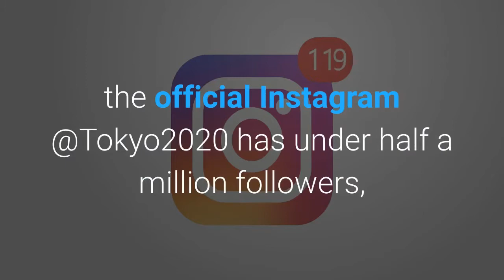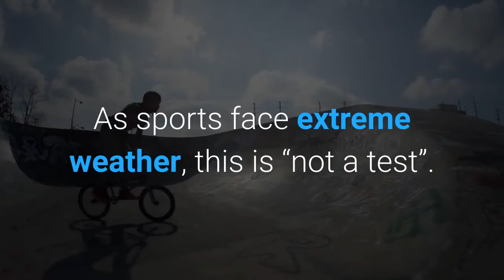Olympics 2021 The Most Stylish Uniforms From The Tokyo Games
Before they had even begun, the Tokyo Summer Games became the most controversial edition in the history of the Olympic movement. An unprecedented postponement due to a global pandemic, an all-time low domestic popularity (only 20% of the Japanese people support the idea), a ratings-busting ban on spectators amid reports of coronavirus outbreaks within the Olympic village, multiple international star athletes declining eligibility to compete, and a shocking last-minute sponsorship withdrawal by Toyota, the nation’s leading automaker, set an alarmingly defeatist tone for once the world’s most coveted sporting event. In more troubling developments, the official Instagram @Tokyo2020 has under half a million followers, like a mid-level influencer. Even the cardboard “sex bed” controversy failed to generate adequate hype for the opening ceremonies on Friday, July 23. While whatever happens within the seventeen days of the Games remains wildly unpredictable, it will surely be studied closely by the marketing departments and health services around the world for years to come. I have been covering Olympic fashion since 2016 (remember Rio and its Zika virus concerns?) as part of the fashion diplomacy discourse and practices. For the teams on-site, it is a unique opportunity to rally national pride at a time when many countries are struggling with post-pandemic morale. Here are top eight noteworthy Olympic uniform design:United States of AmericaRalph Lauren continues his creative stewardship of the American Dream for Team USA. This year’s breakthrough knowhow is the patented RL Cooling system, a self-regulating temperature control device in the flag-bearer’s jacket. As sports face extreme weather, this is “not a test”. The biggest fashion story from Tokyo so far is Kim Kardashian. The reality TV mogul’s brand SKIMS is the official purveyor of athletic undergarments. While the partnership came a surprise for many, Kim noted that she was raised by an Olympian and had affinity for the event since she was a child. Speedo and Nike round up the usual gear suspects. Still under the WADA sanctions, Team Russia will again compete under the “neutral” banner of the Olympic Committee. Designer Anastasia Zadorina of Zasport has pulled off a difficult job balancing red, white, and blue tri-color pride with legal limitations. One of the oddest fashion stories from Tokyo so far is the disqualification of the Russian synchronized swimming uniform featuring an image of a bear. Apparently, a bear is too closely associated with Russian folklore... Scandinavians, Canadians, or Alaskans would disagree. The word “bear” itself has Germanic roots. So much for bear-neutrality! Olympics are a chance to uplift the global diasporas. New York designer Telfar Clemens, born to Liberian parents, has amassed quite a following for his gender-neutral vegan-friendly brand.